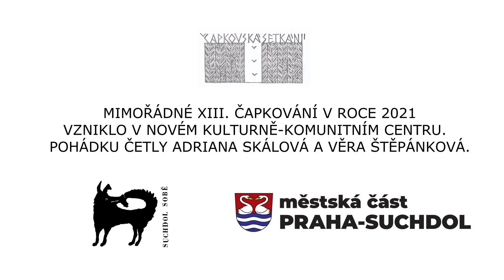Pošťácká pohádka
Již dvanáctkrát pořádal spolek SUCHDOL SOBĚ na přelomu ledna a února setkání s čtením knížek bratří Čapků pod heslem "Na Hromnice Čapků více". Letos není možné se sejít a společně si číst, tak vás Adriana Skálová s Věrou Štěpánkovou zvou k poslechu Pohádky pošťácké od Karla Čapka, kterou si můžete přehrát z pohodlí svého domova. Natáčení proběhlo v novém kulturně-komunitním centru městské části Praha-Suchdol.